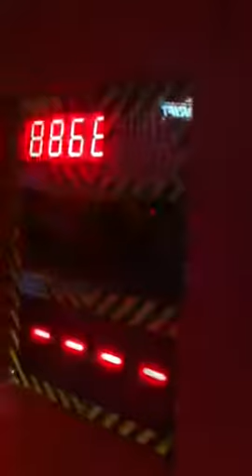Breaking another punching bag record at party central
I hold the record for the one at the bowling alley and here at party central looking for mor to break